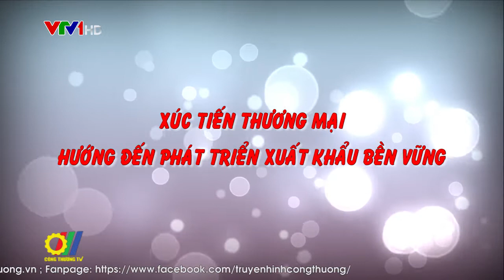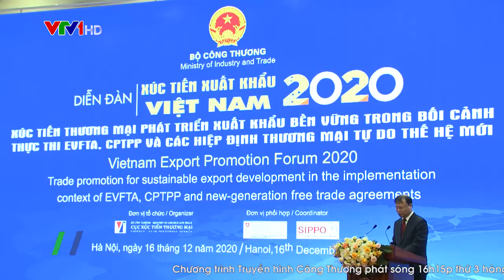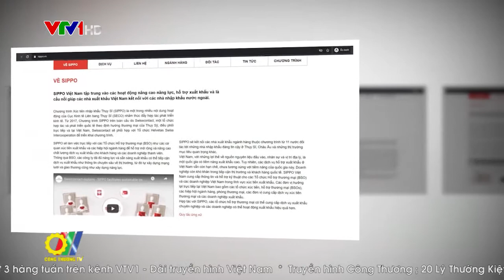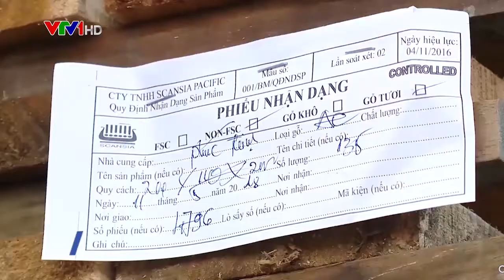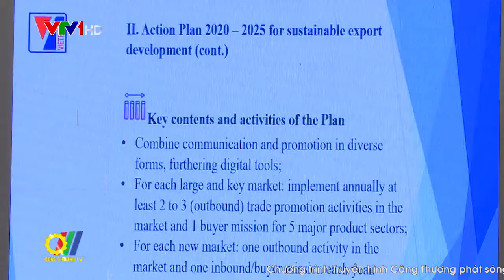Xúc tiến thương mại hướng đến phát triển xuất khẩu bền vững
Xuất khẩu đã trở thành một trong những động lực chủ yếu của tăng trưởng kinh tế, góp phần ổn định kinh tế vĩ mô, tạo công ăn việc làm, nâng cao đời sống thu nhập cho người dân. Quy mô thương mại của Việt Nam ngày càng lớn, lần đầu tiên vượt mức 500 tỷ USD vào năm 2019, đạt mức xuất siêu kỷ lục (10,87 tỷ USD). Dù đã đạt được những thành tích đáng tự hào nhưng Việt Nam luôn hướng tới việc xuất khẩu theo hướng bền vững…